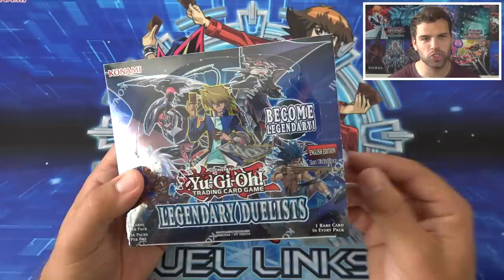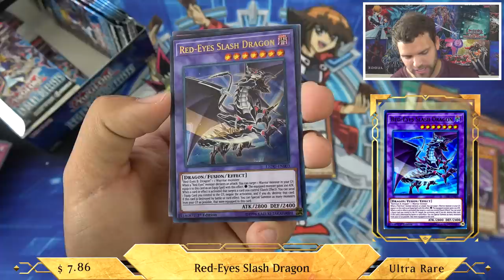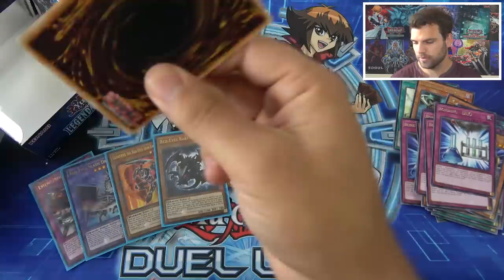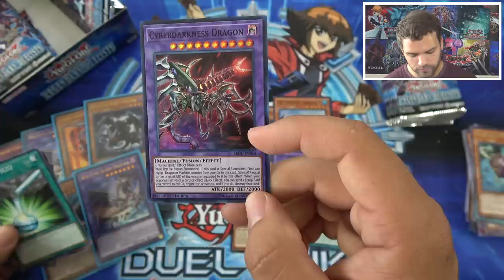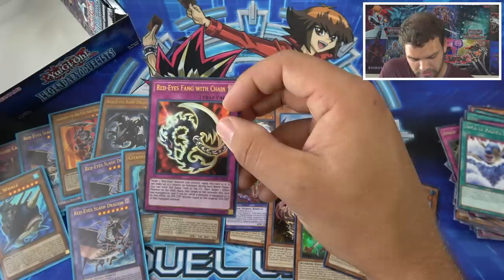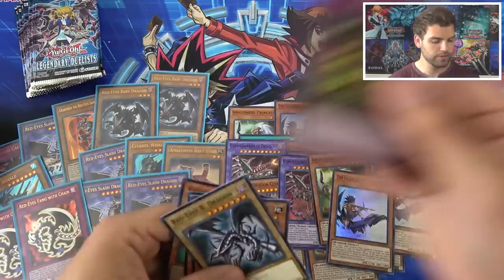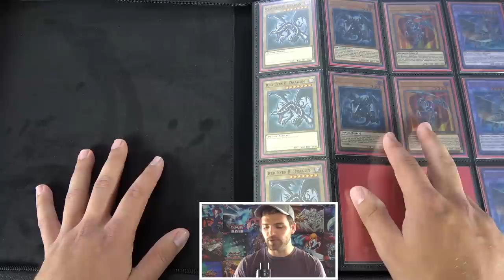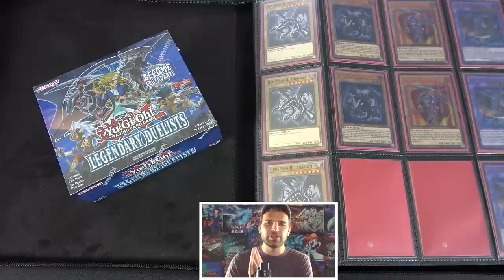MASSIVE YuGiOh 2017 Legendary Duelist MASTER Set Box Opening & Review! OH BABY!!